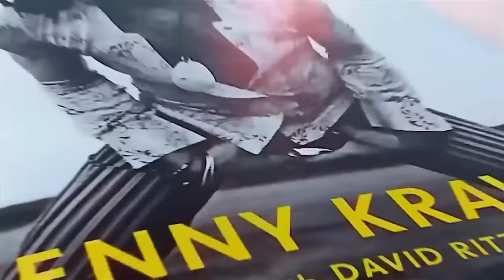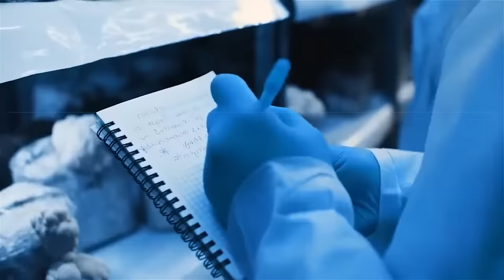Lenny Kravitz (58 años) No He Estado Enfermo En 37 Años | El SECRETO de Mi Look Juvenil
Descubre cómo este icónico músico, encarna la autenticidad y la vitalidad a través de su estilo de vida.
Desde su dieta basada en alimentos orgánicos y crudos hasta su amor por el ejercicio al aire libre, Lenny Kravitz, a sus 58 años, sigue desafiando la edad y la enfermedad.